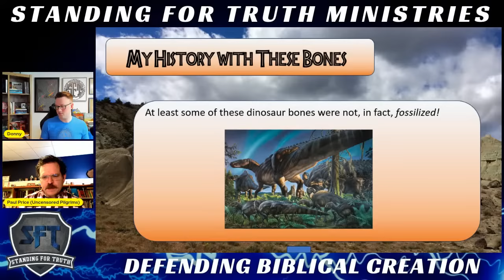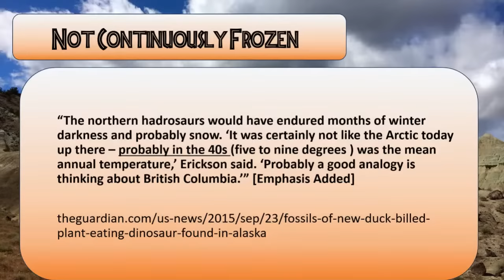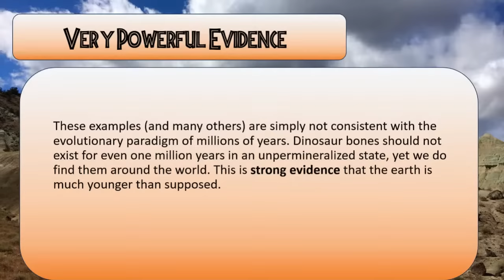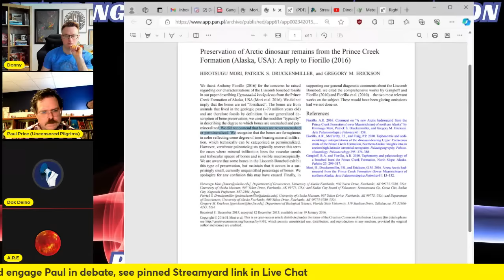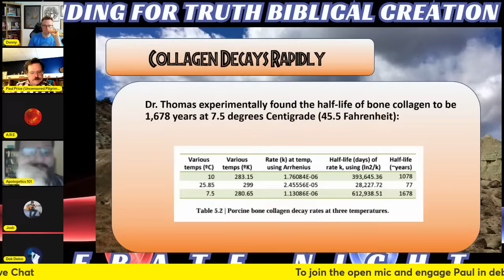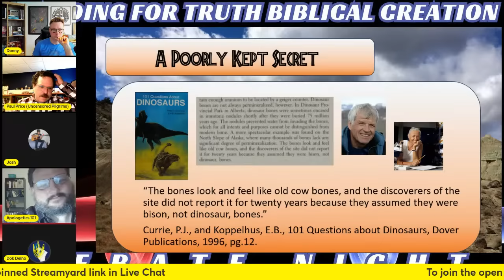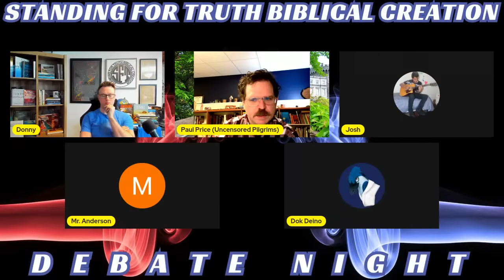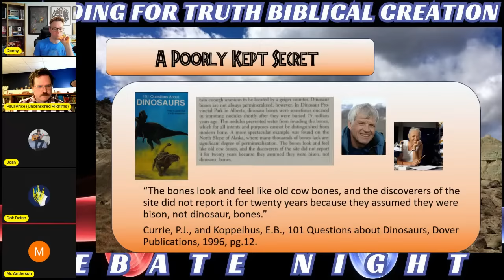Dinosaur Bones That Shouldn't Exist! - Presentation & OPEN MIC Debate (With Paul Price)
Paul Price joins Donny Budinsky on Standing For Truth for a presentation (plus open mic debate) that provides incredible evidence for Young Earth Creation.

Paul Price focuses on the liscomb bonebed and the unpermineralized hadrosaur bone as they apply to the origins debate.

This event comprises a presentation on the topic followed by open mic debate challenge to all evolutionists and skeptics of Young Earth Creation.